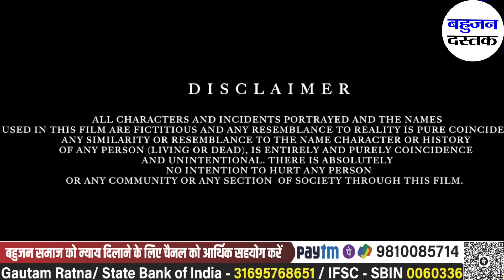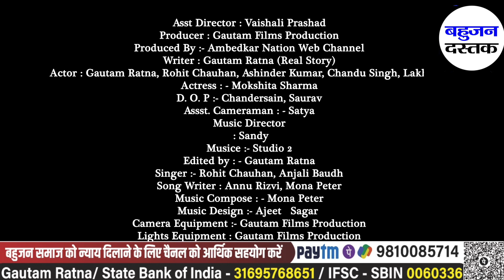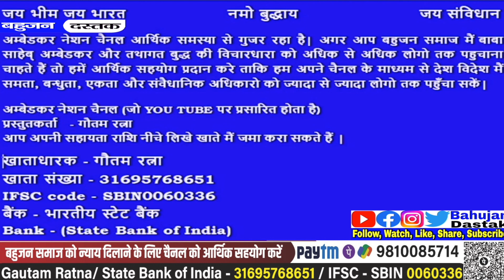संकल्प दिवस मूवी | SANKALP DIWAS MOVIE | दिल्ली की सच्ची जातीवादी घटना | THE TRUE RACIST TERROR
संकल्पदिवसमूवी SANKALPDIWASMOVIE दिल्लीकीसच्चीजातीवादीघटना THETRUERACISTTERROR | Support bahujandastak :- GPay,PhonePe,PayTm- 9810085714 | संकल्प दिवस मूवी | Sankalp Diwas Movie | दिल्ली की सच्ची जातीवादी घटना पर आधारित | The True Racist Terror
ACHIEVE YOUR DREAM WITH GAUTAM FILMS PRODUCTION || MOVIES || FILM MAKER FREELANCE || A COMPLETE FILM PRODUCTION HOUSE IN DELHI & NORTH INDIA